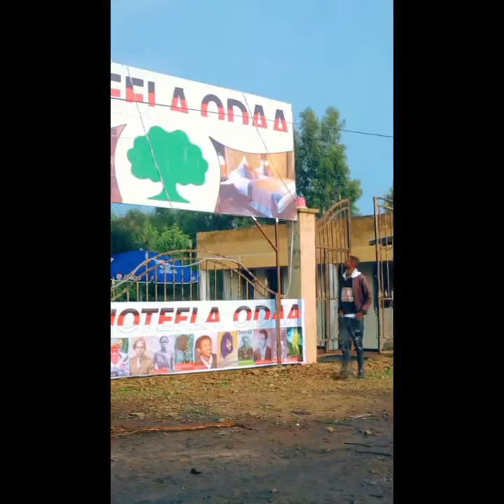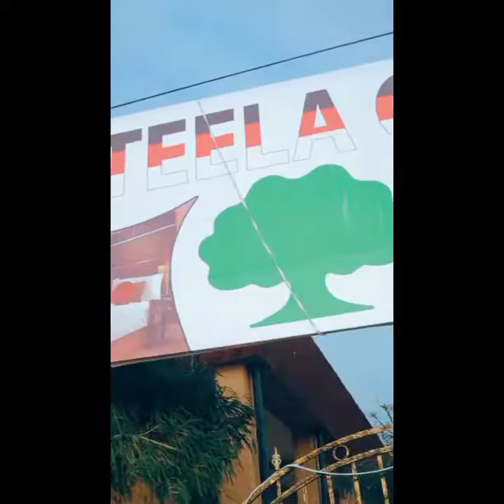new_ethiopian_oromo_music_oromo_tiktok_challenges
in this video I will show you about Ethiopian funny 2022

Bilisummaa_Dinquu_Wal_Dhabne_new_oromo_ethiopian_music_2020 Moha_oromo moha_oromo_youtube gege_kiya omn # drama | Helen bedilu tube | New Amharic Drama | VOA Amharic | DW Amharic | Tenaadam
ERTRIA_TODAY yoni manga
yoni manga funs
jiji Kiya
qero oromo
jawar Mohamed
dr abiy ahimed
oro media
hacalu hundesa
hacalu hundesa music
hacalu vedio